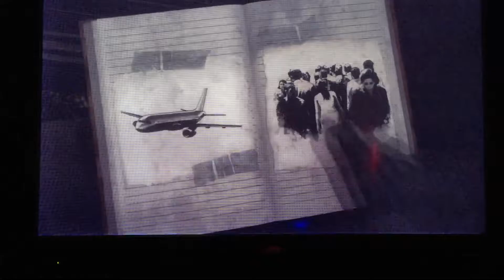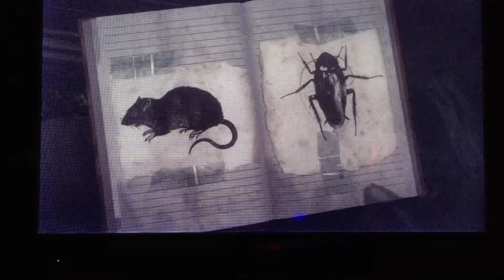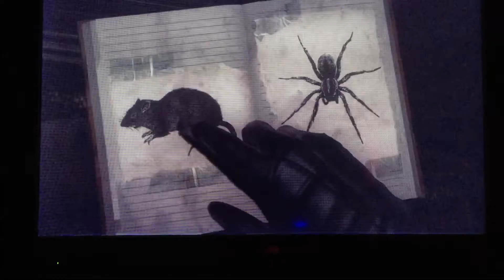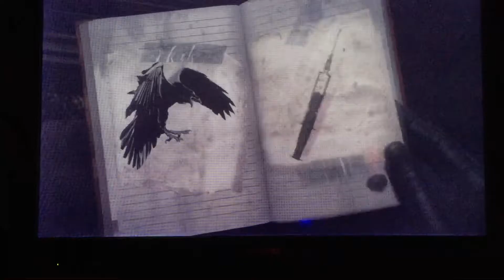Playing Until dawn episode 1(PS4)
In this episode I let Monica play the first episode.